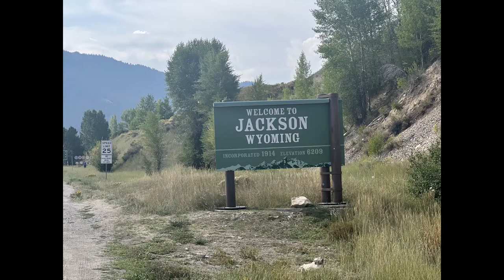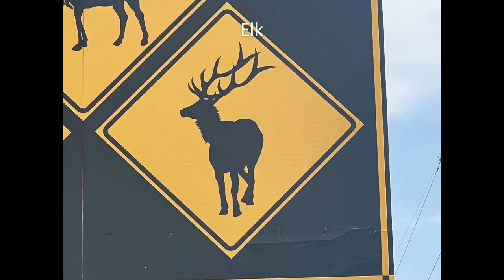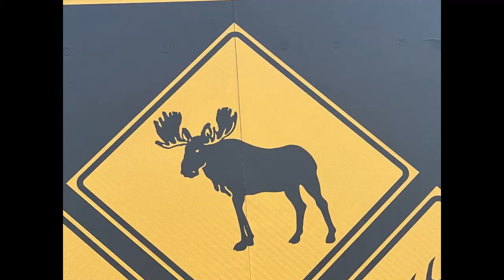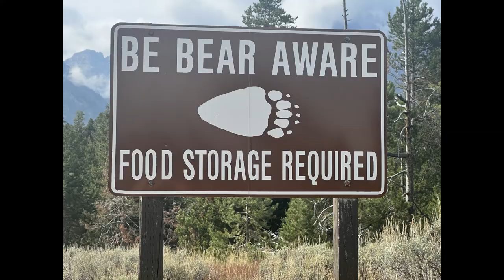Yellowstone and Grand Teton National Park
This is the 1st of my videos focusing on the great outdoors. from the. It focuses on my trip to Yellowstone, Grand Teton National Park, and Jackson Wyoming.

0:00 Bull Elk Rams my car
0:18 Bison Bull gets too close to my car
0:33 Intro to Jackson WY, Yellowstone, and Grand Teton National Parks
1:13 Elk
1:41 Bison
2:23 Moose
2:58 Mule Deer
3:25 Horses
3:35 Black Bear
3:46 Black Bear eating berries
4:02 Grizzly Bear 399 eating berries
4:46 Bighorn Sheep ewes and lambs
5:13 Pronghorn Antelope
5:57 Beaver
7:08 Sandhill Cranes
7:18 White Pelicans
7:28 Mergansers
7:38 Raven
7:43 Grand Canyon of Yellowstone National Park
8:15 Jenny Lake in Grand Teton National Park
8:53 Leigh Lake in Grand Teton National Park
9:44 Breath taking Mountains in Grand Teton National Park
9:54 Yellowstone Waterfall
10:06 Yellowstone Geysers